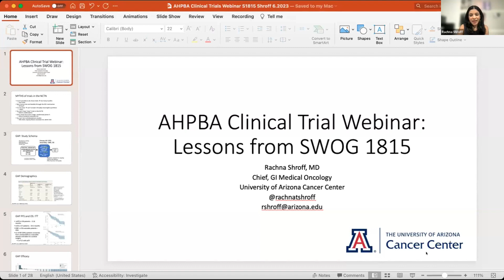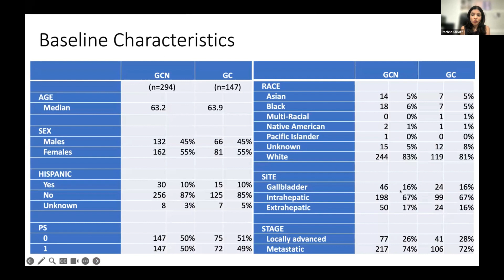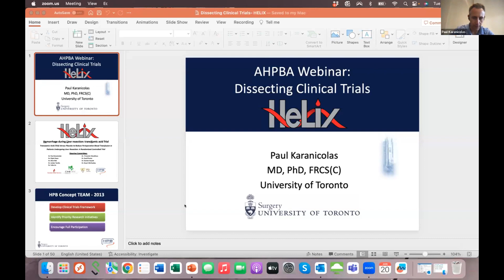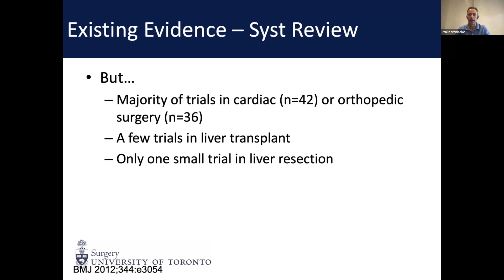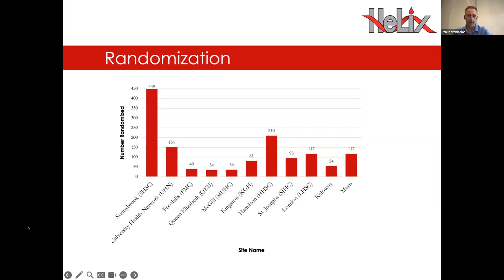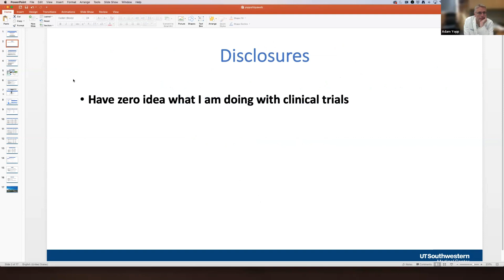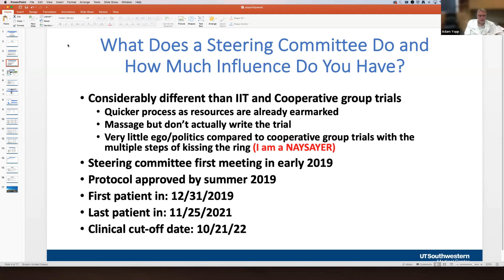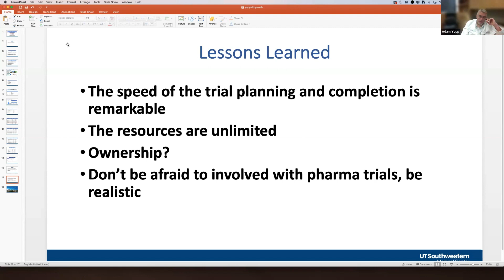AHPBA - Dissecting Clinical Trials Webinar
Moderators: Sepideh Gholami MD | Northwell Health
Akhil Chawla MD | Northwestern University